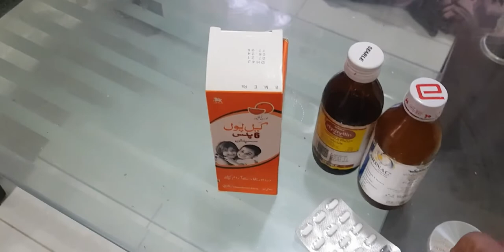Aj Karachi Pohonch Gye❤|Farzanaofficialvlog